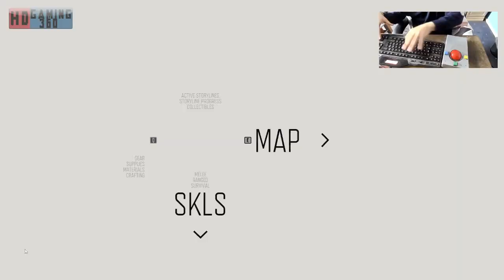Days Gone PC Gameplay Playthrough Part 253